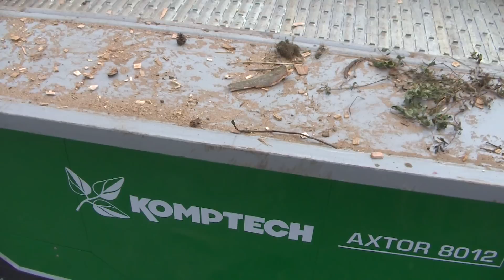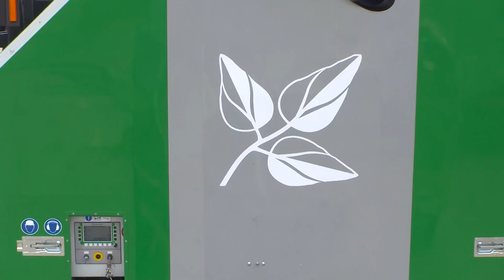Komptech Axtor 8012 kingpin chipping logs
Komptech Axtor 8012 chipping logs